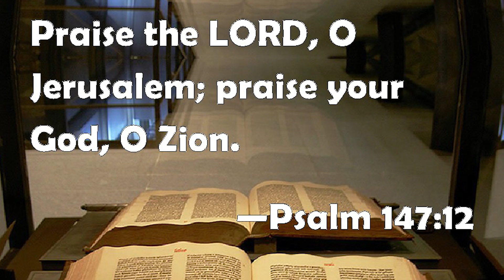Psalm in English I Monday I 19th Week I Psalm 147: 12-13, 14-15, 19-20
Psalm 147: 12-13, 14-15, 19-20 (R. 12a)
O Jerusalem, glorify the Lord!

1. O Jerusalem, glorify the Lord!
O Sion, praise your God!
He has strengthened the bars of your gates;
he has blessed your children within you.

2. He established peace on your borders;
he gives you your fill of finest wheat.
He sends out his word to the earth,
and swiftly runs his command.

3. He reveals his word to Jacob;
to Israel, his decrees and judgments.
He has not dealt thus with other nations;
he has not taught them his judgments.